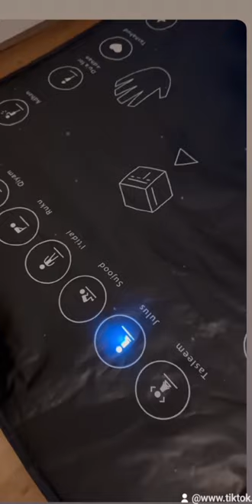This is talking prayer mat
Jae namaz